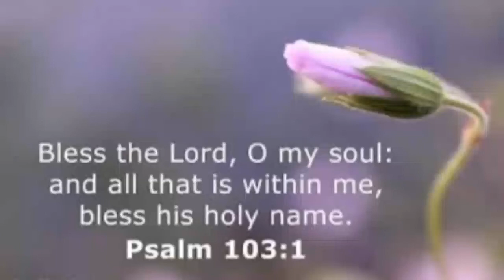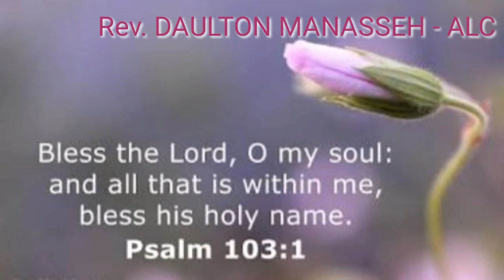"BLESS THE LORD" by REV. DAULTON MANASSEH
PSALMS 103:1
திருப்பாடல் 103:1
ஆண்டவரைப் போற்றிடு#
மறைத்திரு. டால்ட்டன் மனாசே#